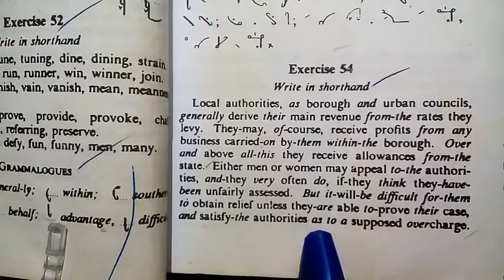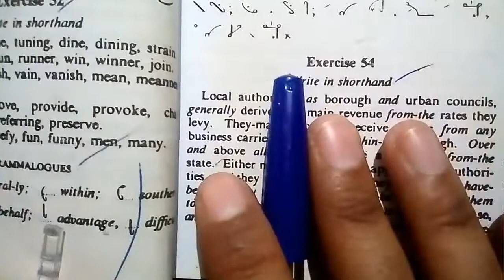Shorthand Dictation of exercise 54 | dictation of n & f hooks | by Shorthand Club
Hey,
Here is the dictation of exercise 54 of Pitman shorthand.